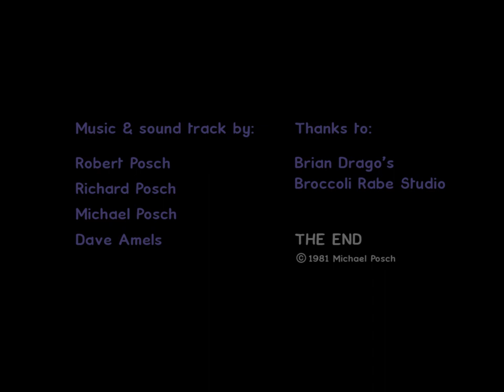Rock & Roll Pet Store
Here's an animation that I made back in the Eighties...it was shown as a short feature on Home Box Office, Cinemax, Nickelodeon, and a few kids shows.